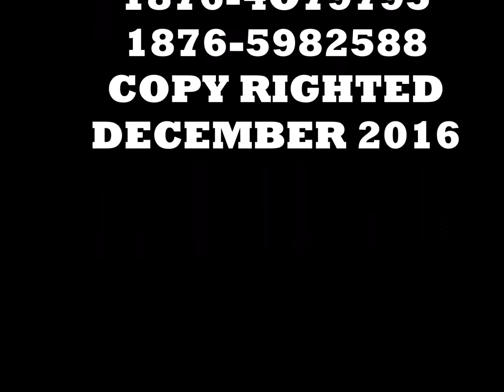KANNON D _ HATERS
Dancehall entertainment